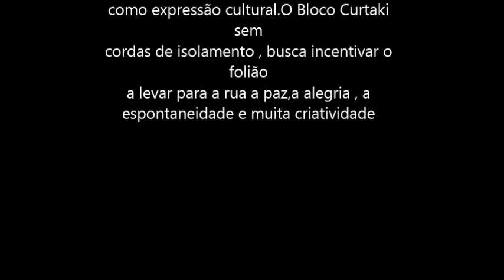Bloco Curtaki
Máscara Negra Bloco Curtaki